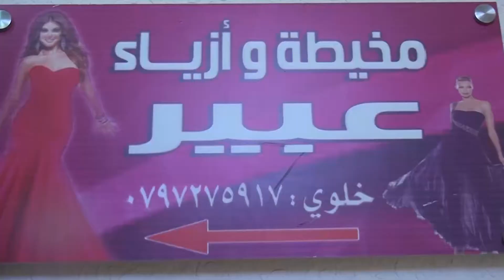مخيطة وازياء عبير كفاءات اردنية